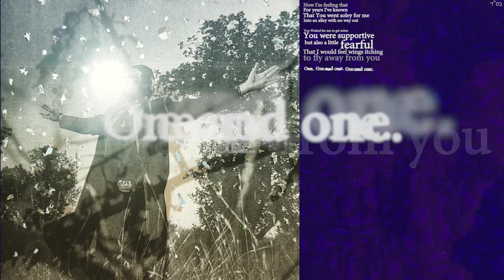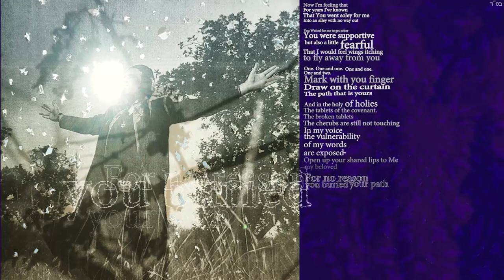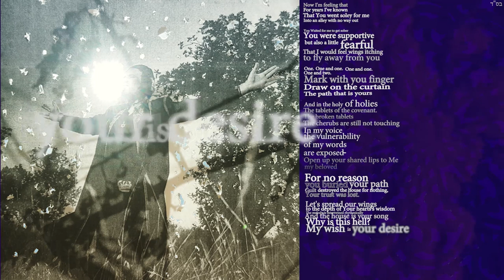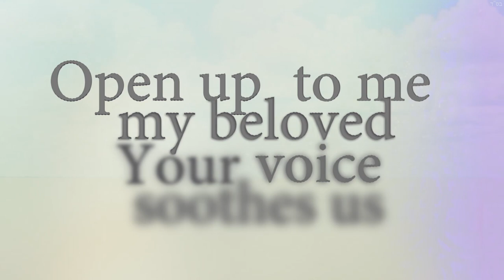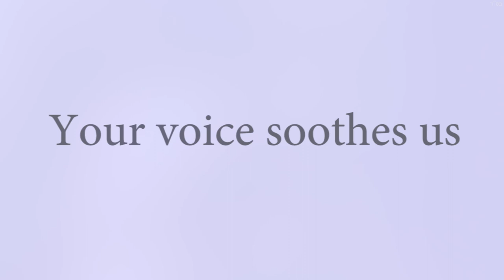Botzer-The Home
Now I feel
I've known for years
You went alone with me
In a dead-end alley
You waited for me to become sober
You supported, but also feared a bit

That I feel a little wings tickling and I will fly away from you
The One is one, and the one, one and two
Mark with your finger

Write on the curtain that the path is your own path

And in the Holy of Holies
The tablets of the tablets are broken
The cherubim still do not touch
And my voice is full of nakedness words
Open up to me, my wife. Your lip included
In vain
Burying the way
The sword of the house is for nothing
From guilt
To the transmit rejection
Your trust is lost
Let's spread our wings
into the depths of your heart's wisdom
A melody is intertwined rhythmically
and the house is your song
Why is this hell?
My wish is your desire
And in your voice, a yearn for life
Opened it to me my wife
Your voice I will hear
Your voice is pleasant for us

Lyrics: Eliezer Hacohen Botzer
Chords: Eliezer Hacohen Botzer and Ori Avni
Processing and musical production: Ori Avni
Drums: Gilad Shmueli
Bass: Michael Frost
Guitars: Ariel Tuchman
Acoustic Guitar: Amit Yitzhak
Harp: Tal Vaknin
Programing and additional keyboards: Ori Avni
Voices: Aviya Azulai, Hagai Ronsk, Malachi Israeli, Haim Weissm, Inbar Ventura, Mor Botzer, Ayana Botzer
Recorded at the IScream Studio, by Ronen Hillel and at the Studio of Ori Avni
Mix and Mastering: Ronen Hillel
Proofreading:  Nitza Peled
Consulting, editing and proofreading: Pro. Haviva Pedaya
PR: Ofer Menachem
New Media: Aviv Lusky
Photo: Ohad Romano
Graphic Design: Ira Dayan
Translation: Bob Stark and Tami Dayan
Personal managementt: Rafi Levinson
Stark Productions Management: Tami Dayan